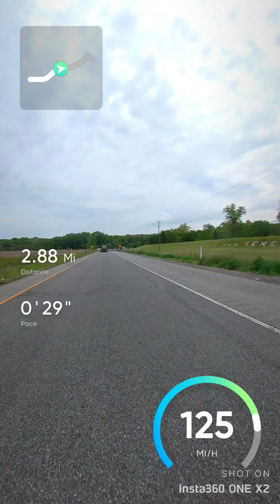zx 1400 Highway fun....Definitely rules the road ...so smooth and fast ...